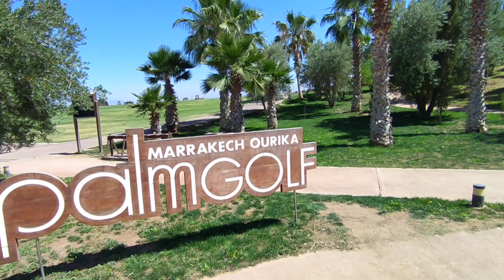بحيرة اصطناعية و كولف palm golf marrakech